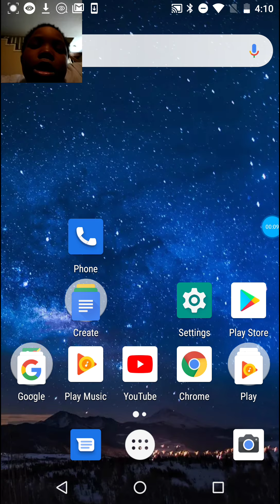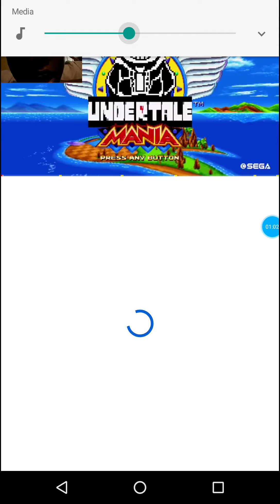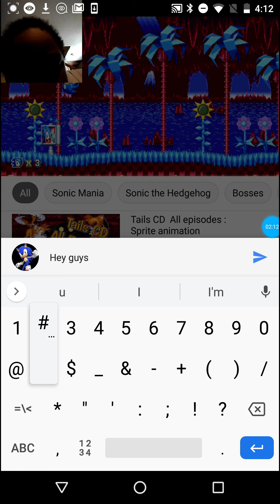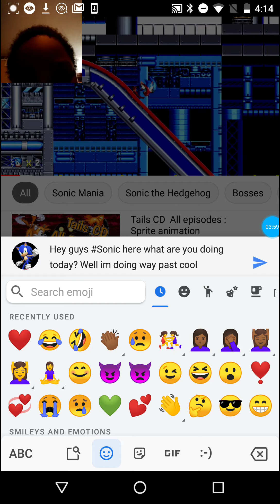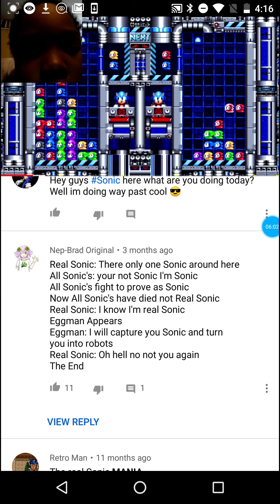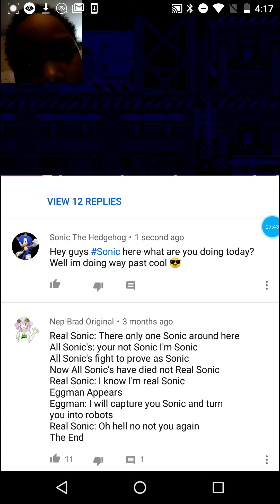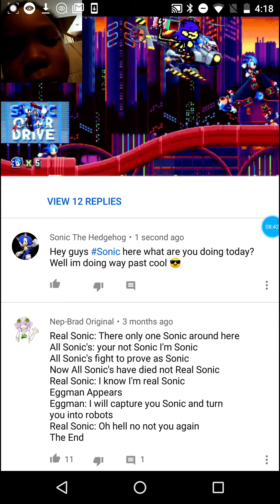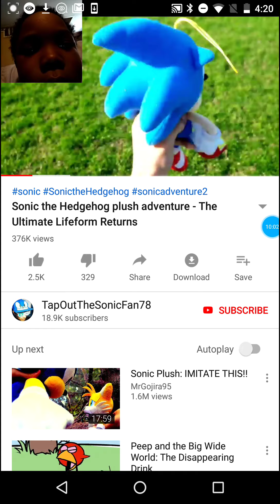Legend Reacts to Sonic stuff 1/2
Sanic and sunky is fake sonic is real